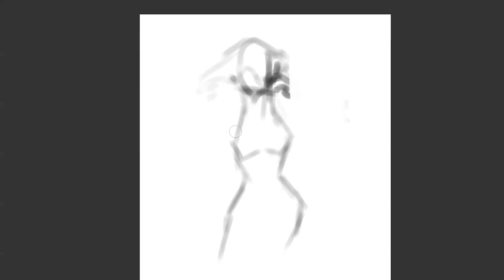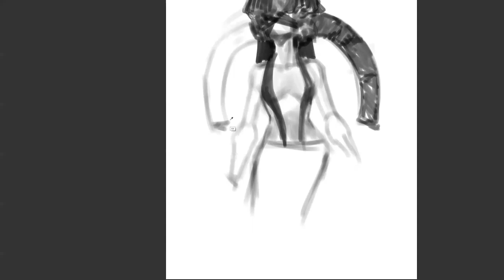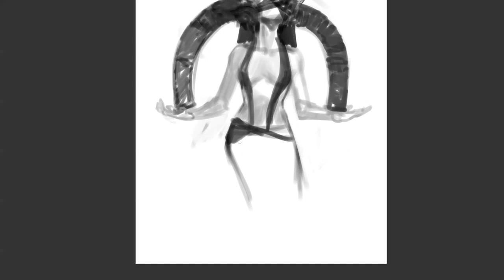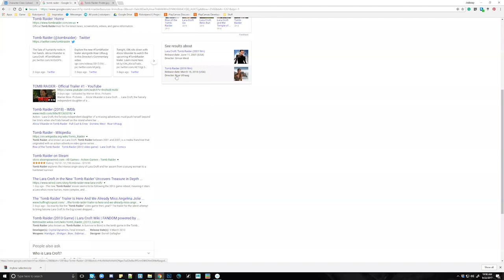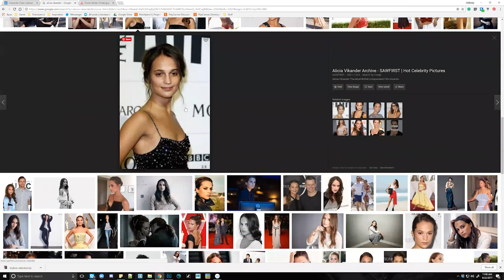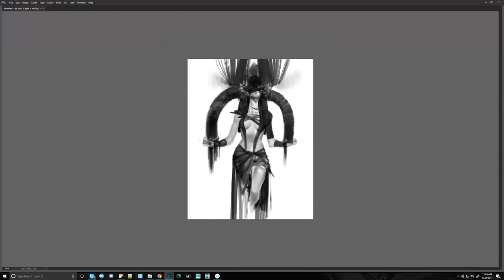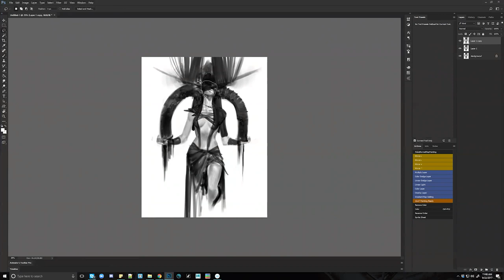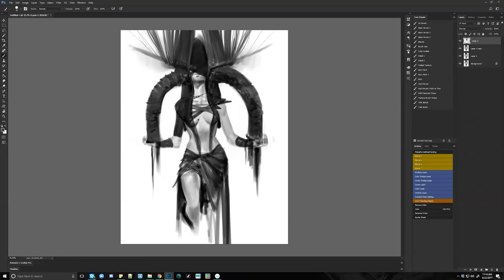From the Vault 100 - A Demo from my Online Class!